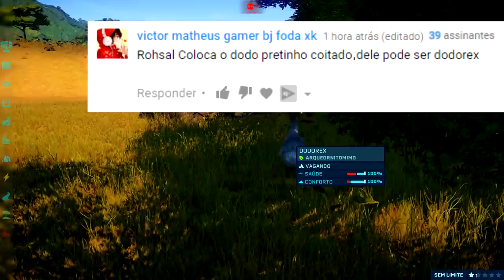Mundo Dos Dinossauros (#9) | Dimetrodon na Savana! DESTRUIDOR | Jurassic World Evolution | (PT/BR)